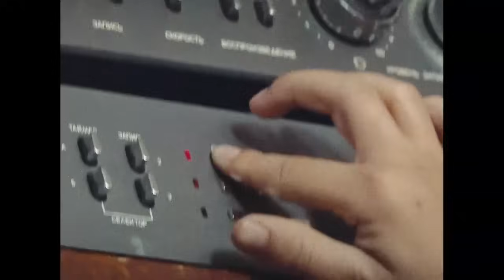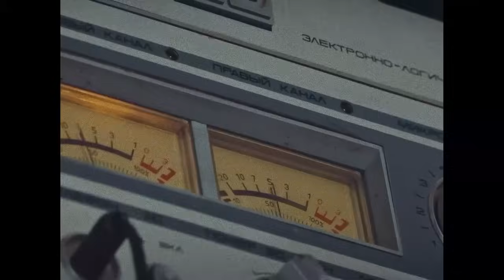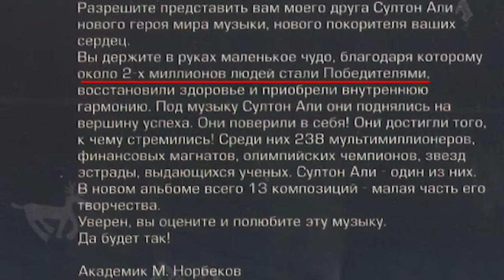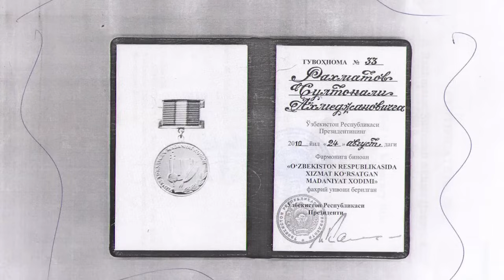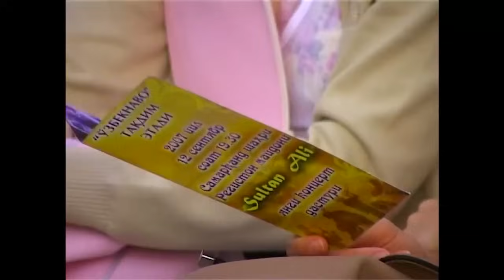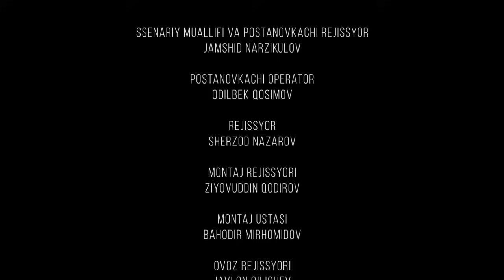Sultan Ali Rahmatov -Маестро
Film nomi :   Sulton Ali. Maestro
Film ijodkorlari :
Ssenariy muallifi va Postanovkachi rejissyor : Jamshid Narzikulov
Postanovkachi operator : Odilbek Qosimov
Montaj rejissyori : Ziyovuddin Qodirov
Rejissyor yordamchisi : Sherzod Nazarov
Kartina direktori : Saidaloxon Masudxonov

Композитор  Султон Али Рахматов создает произведения на мировом масштабе, сочиняет музыку в различных жанрах для разных народов (классика, джаз, рок-н-ролл и другие разных жанров).Он создал более 1200 музыкальных произведений, песен и продолжает свою творческую деятельность. Он уделяет большое внимание на межнациональные произведения – это стиль, жанр каждое произведение индивидуальна. Цель композитора Султон Али Рахматова донести созданную музыку на мировом масштабе. Стал пятикратным победителем номинации года композитора проведенный в Республике Узбекистан, получил приз «Олтин Хумо» и «Она Замин» Член союз композиторов Узбекистана, со стороны Президента получил звание «Заслуженный деятель культуры».

"Sultan Ali Rahmatov" kanalining barcha yuklangan videolari himoyalangan.